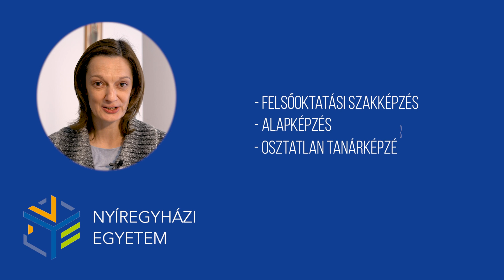Nyíregyházi Egyetem /// 2023 /// Felvételi változások és újdonságok a felvételi eljárásban II.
Nyíregyházi Egyetem /// 2023 /// Változások és újdonságok a felvételi eljárásban II. /// Jelentkezz a Nyíregyházi Egyetemre! /// Generációk tudása - generációk óta ///